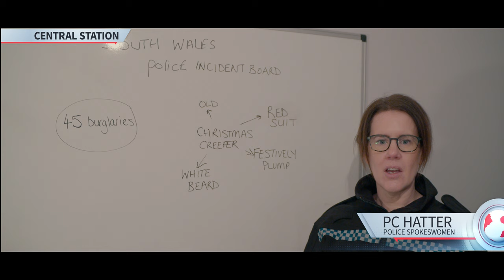Christmas Creeper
On snowy Christmas Eve three siblings get a visit from the infamous Christmas Creeper, or do they?!